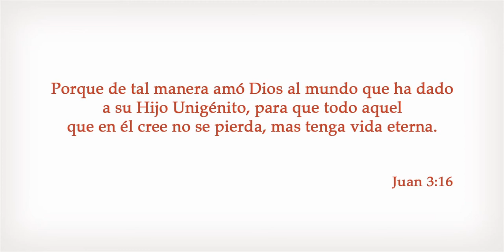He has Risen Spanish